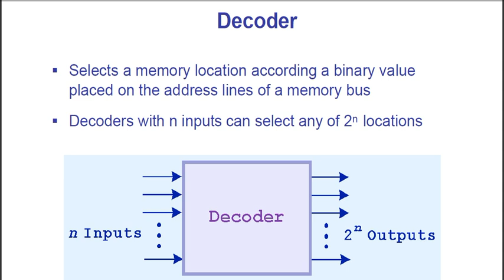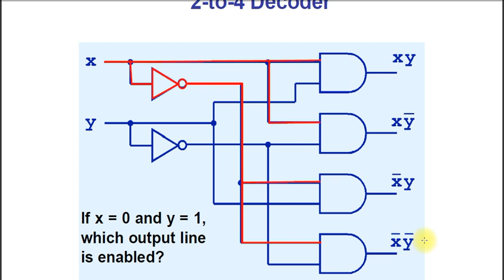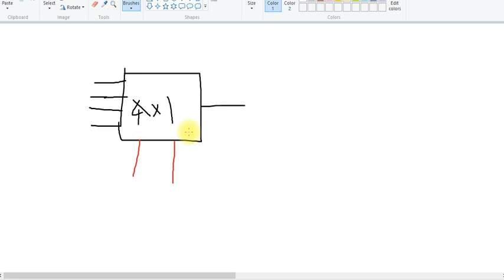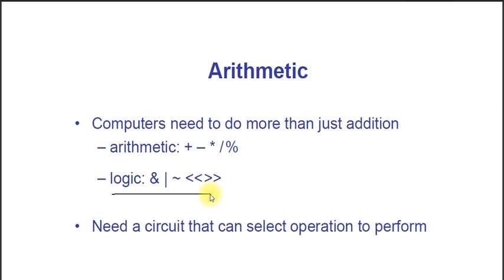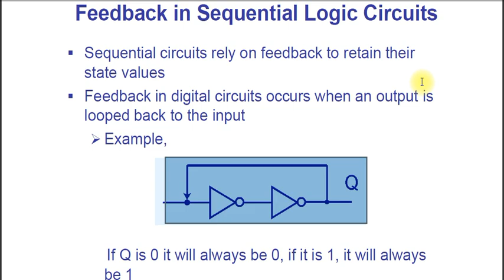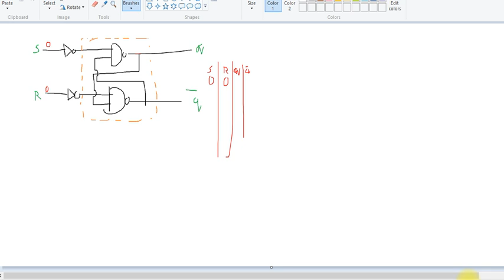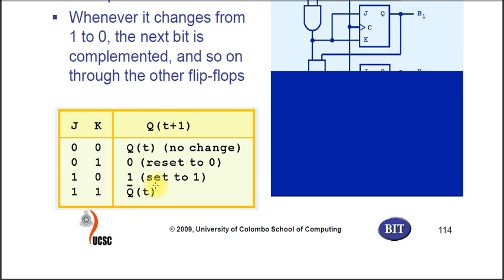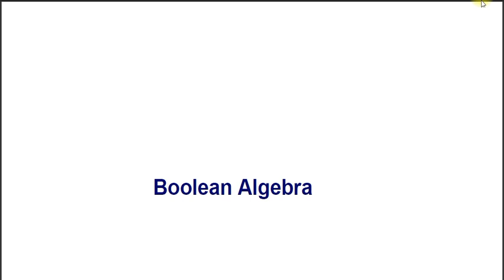IT 1206 Boolen Algebra and digital logic Adder Decoder,MUX,ALU & SR flip flop